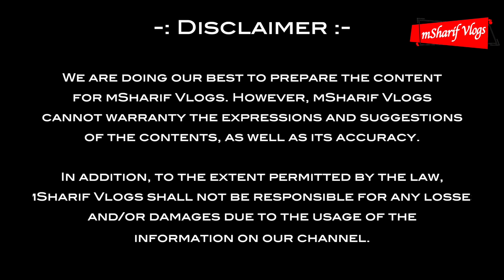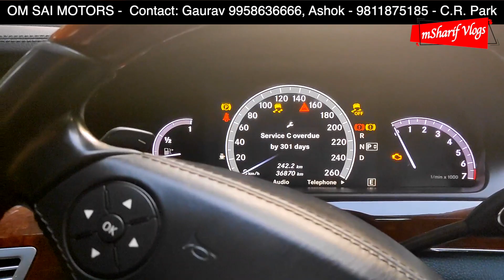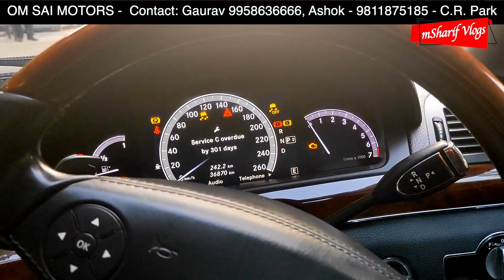Mercedes S Class For Sale at Om Sai Motors, C R Park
OM SAI MOTORS
Address: K-1/81, Basement, C.R. Park, New Delhi, Delhi 110019